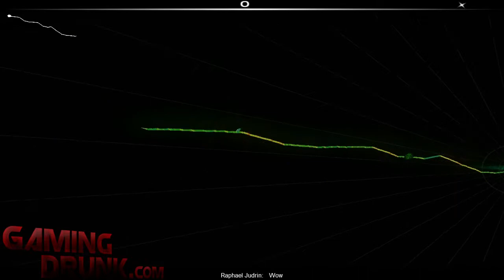Audiosurf Review and Gameplay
Review of the indie game AudioSurf for Windows.

For the text review and more information about the game AudioSurf, please go

All rights to Raphael Judrin for the use of the song/mix Wow.